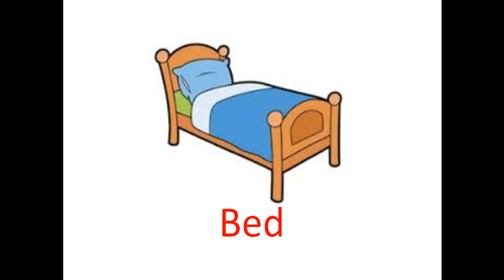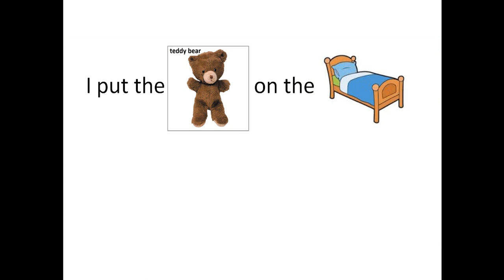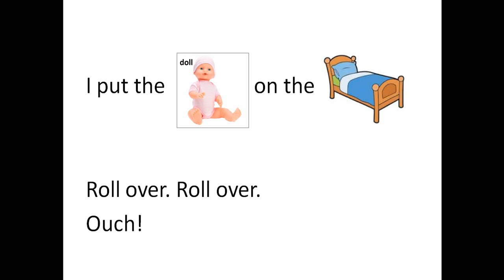TIẾNG ANH TRẺ EM - CHỦ ĐỀ : CÂU TRUYỆN "ROLL OVER".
Chủ đề ngày hôm nay là:.CÂU TRUYỆN "ROLL OVER "  .   Phụ huynh cùng nghe và luyện lại nhé cùng con nhé !